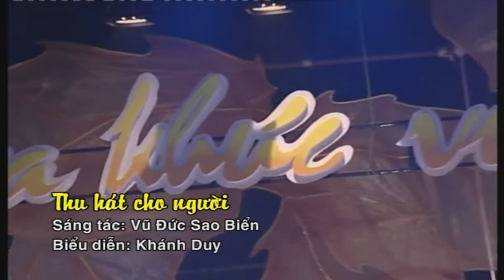Thu Hát Cho Người - Khánh Duy [Official MV]